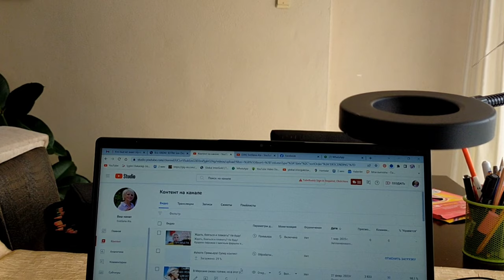Едем к родителям!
3000 ЕВРО В МЕСЯЦ НА МАРКЕТИНГОВОЙ И ИНВЕСТИЦИОННОЙ ПРОГРАММЕ.